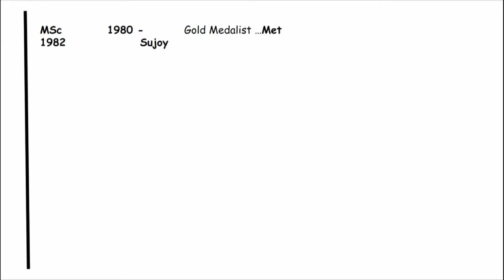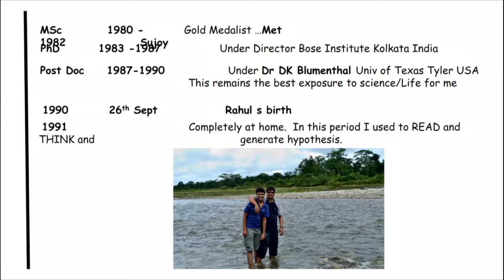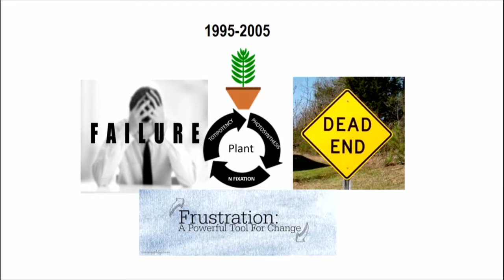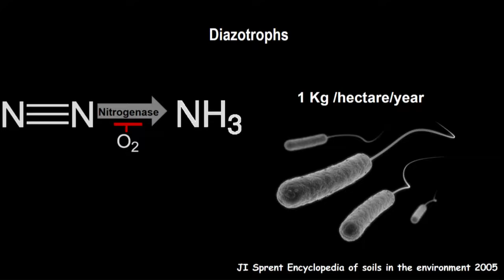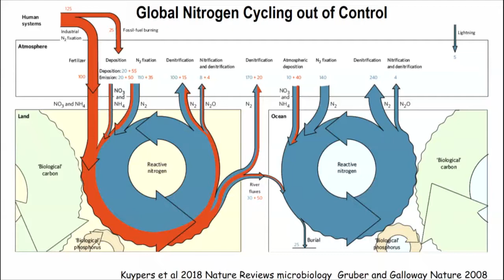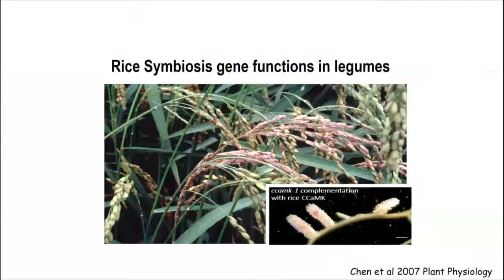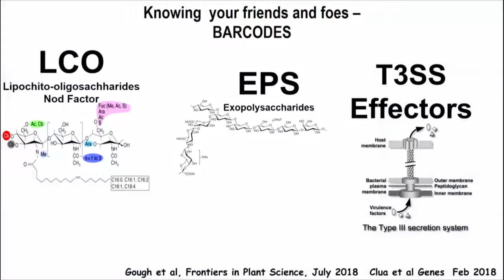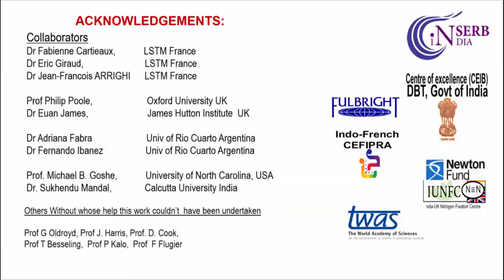Maitrayee Dasgupta, “Challenges in extending symbiotic nitrogen fixation beyond current host range”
Maitrayee Dasgupta, Professor, Department of Biochemistry, University of Calcutta, Kolkata
“Challenges in extending symbiotic nitrogen fixation beyond current host range”